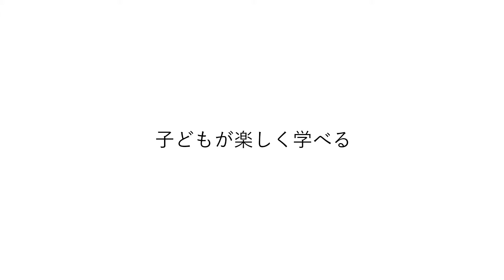【ペッパーくん】Pepper for Home オトッペりずむ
「Pepper for Home」詳細はこちら

「Pepper for Home」は家族のコミュニケーションや生活シーンを楽しく豊かにするサービスです。
Pepper（ペッパーくん）との楽しい暮らしをはじめてみませんか？